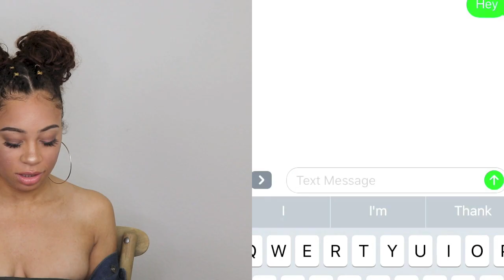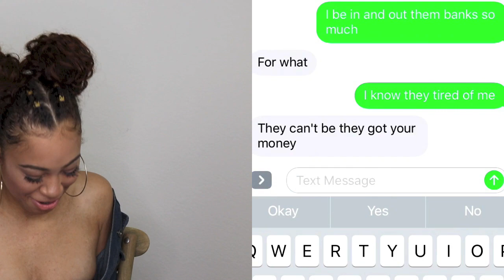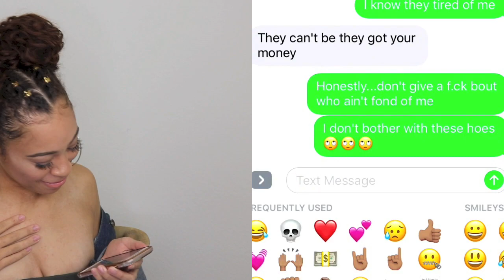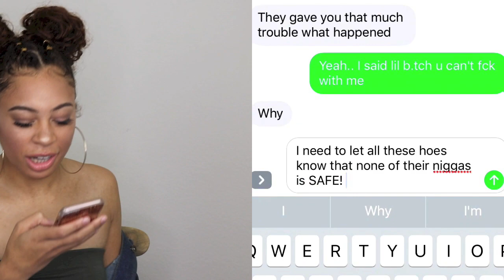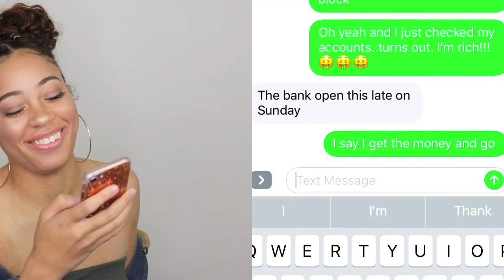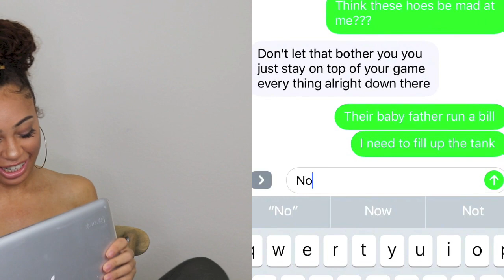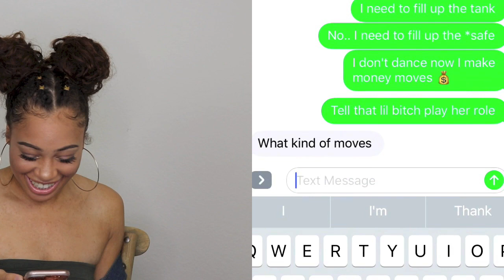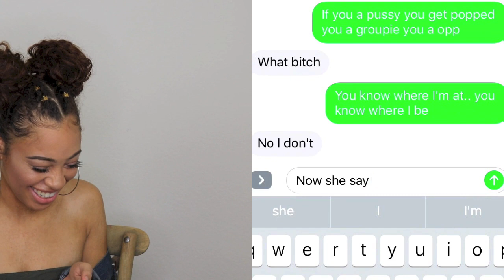BODAK YELLOW SONG LYRIC PRANK ON MY DAD 😂🤣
Waddup Waddup YOU GUYSS!!

I'm back again with another prank this time on my DAD!

LIKE THIS VIDEO if you thought it was FUNNY!!

&& COMMENT FOR MORE PRANKS!!!